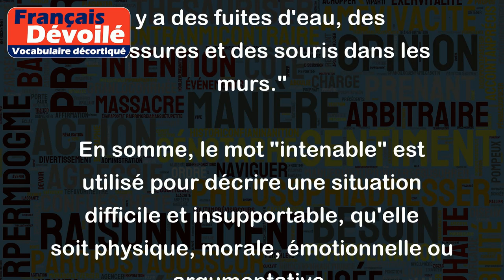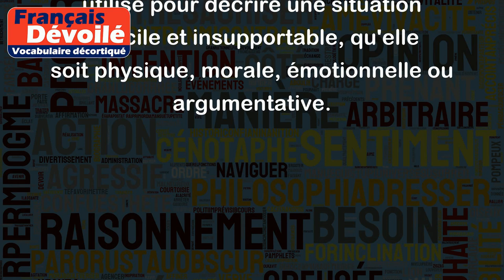Intenable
Le mot "intenable" fait référence à quelque chose qui ne peut être soutenu, soutenable ou supportable, qui est insupportable, invivable ou intolérable. Cela peut impliquer une situation difficile ou insupportable, une personne impossible ou ingérable, ou même une argumentation ou une position qui ne peut être défendue.
Voici quelques exemples d'utilisation du mot "intenable" :
- "La situation dans cette entreprise est devenue intenable depuis que le nouveau PDG a pris les rênes."
- "Ce client est vraiment intenable, il ne fait que se plaindre et nous critique constamment."
- "Son argumentation est intenable, elle ne tient pas la route face aux faits présentés."
- "L'état du logement est intenable, il y a des fuites d'eau, des moisissures et des souris dans les murs."
En somme, le mot "intenable" est utilisé pour décrire une situation difficile et insupportable, qu'elle soit physique, morale, émotionnelle ou argumentative.